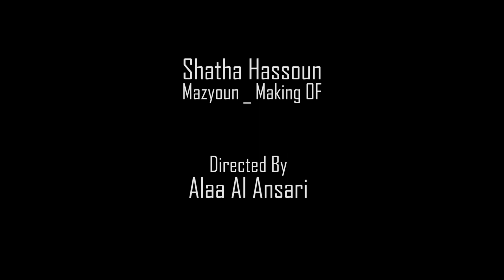Shatha Hassoun ... Mazyoon - Behind The Scenes | شذى حسون ... مزيون - كواليس الكليب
إخراج: علاء الأنصاري